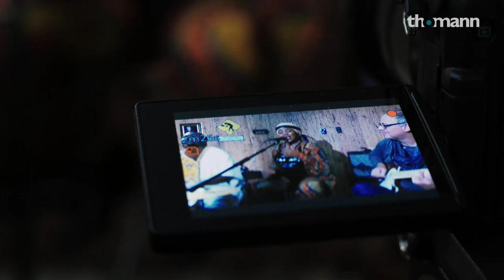Thomann Sessions | Yvonne Mwale, Zambia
Yvonne Mwale and band from Zambia with a nice little live performance of her tune "Nisaidiye" - enjoy!